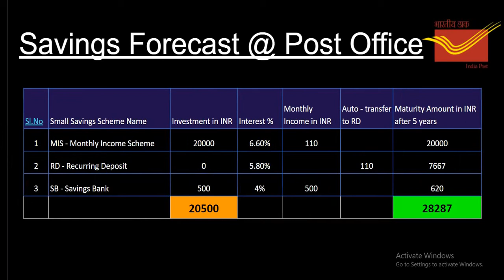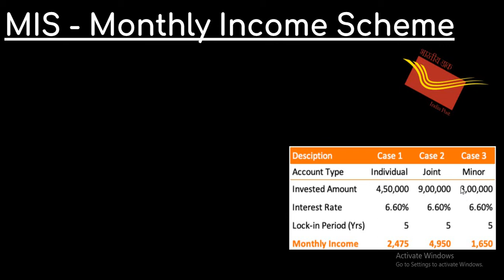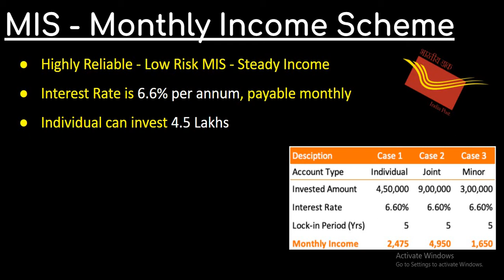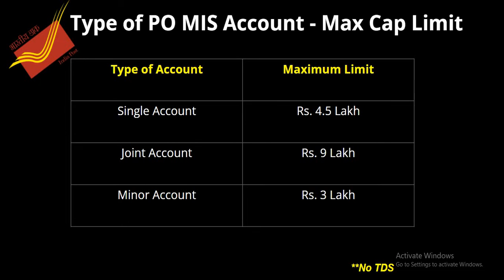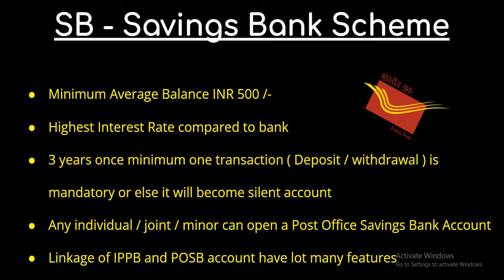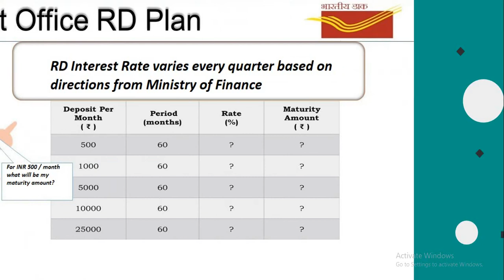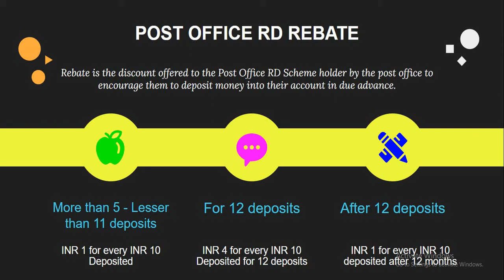Saving Tricks at INDIA POST - Very Useful for customers who wish to start investing with calculation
Dear Friends,

This video will give you insights about SAVING TRICKS at INDIA POST.

It gives a bird view on how to invest in post office